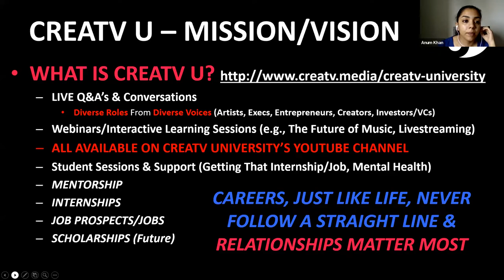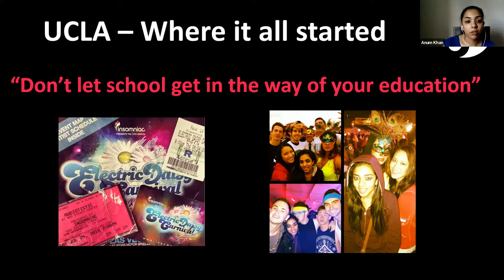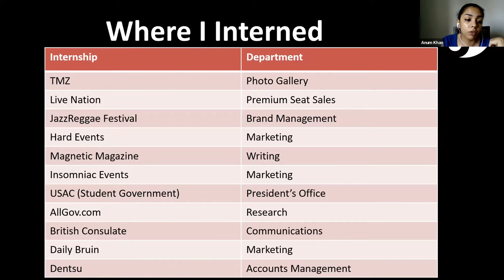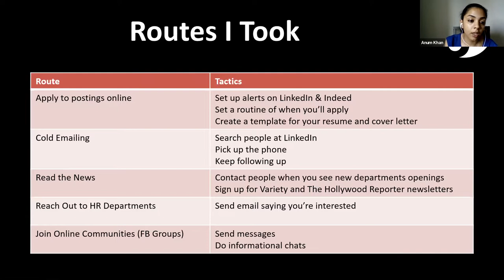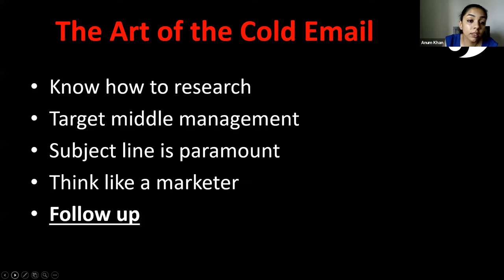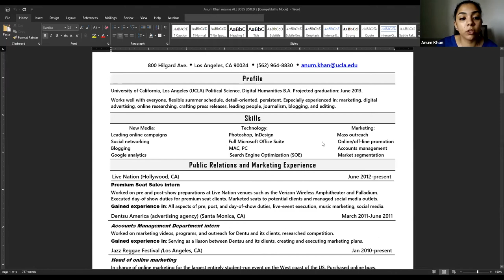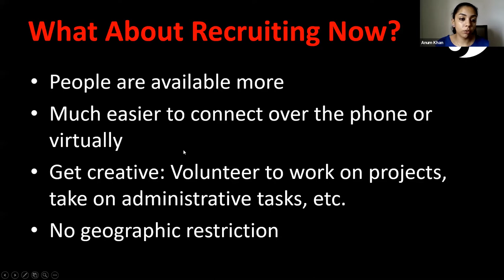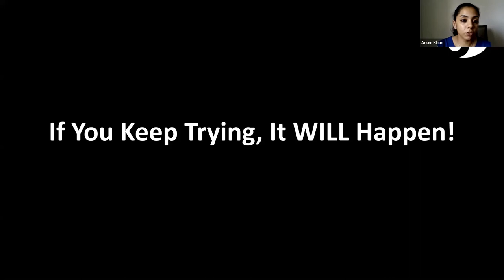Recruiting 101: How To Land Your First Critical Entertainment/Tech Internship (Anum Khan, CREATV U)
CREATV University student/alum Anum Khan, who now heads up strategy at premium livestreaming company BulldogDM, hosts this practical workshop session. Learn how to land your first critical entertainment, media, tech internship that will propel you into your first great gig. CREATV U is a hub of learning, inspiration and democratized access to great industry minds and internships that is entirely free to college and graduate students interested in pursuing careers in media/tech.